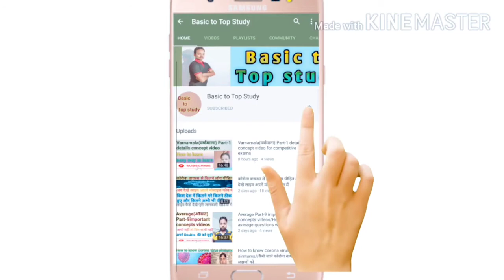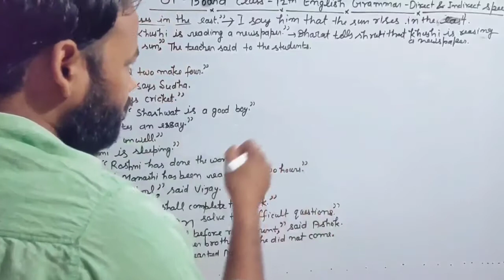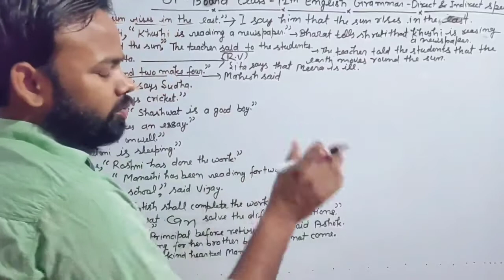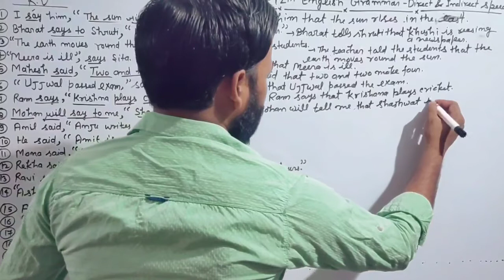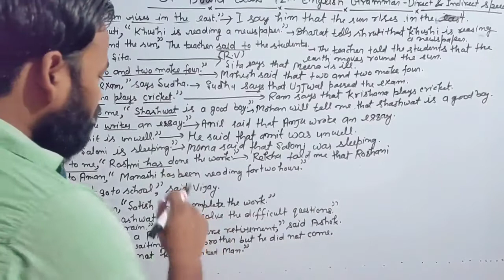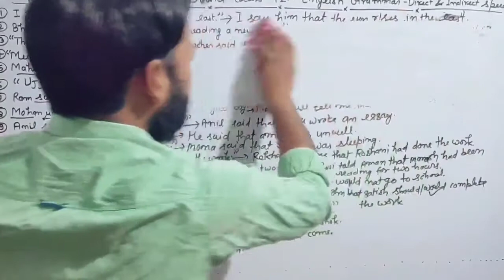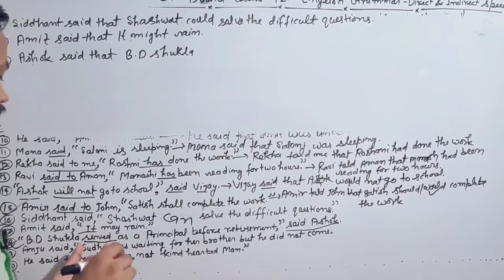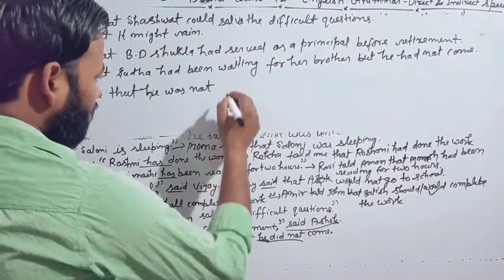UP Board class 12th English grammar chapter-1direct indirect speech Part-2 2020/Easy way to learn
UP board class-12th English Direch and indirect speech  video part-2 detailed discussion

About this video- in this video I described about up board class-12 English Direct and indirect speech part-2 discussion most important concepts . how to handle your questions in exam.

up board class 12 english Direch and indirect speech

up board class 12 english book solution
 rajiv prakashan english guide class 12
 up board solution english
 up board english grammar solution
 reordering sentences class 12 up board
 excellent general english class 12